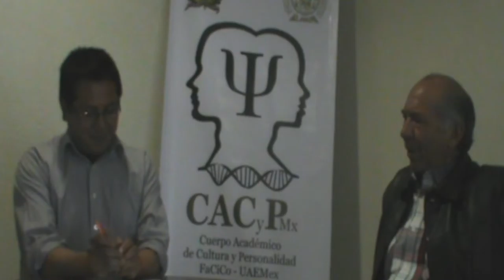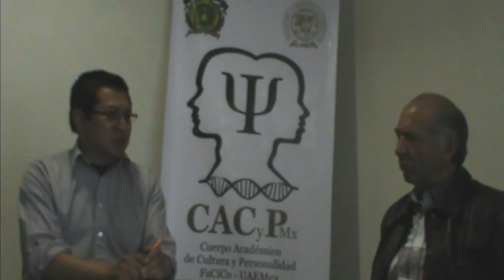CACyPMx. Evolución de condiciones generales de trabajo. Mtro Alfonso Archundia Mercado. (Parte 2)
En esta segunda entrega el Mtro. Alfonso Archundia Mercado hace una retrospectiva de como se han ido modificando, a lo largo de la historia, las condiciones generales de trabajo en el mundo y en nuestro país, cuales son las condiciones actuales y su prospectiva.